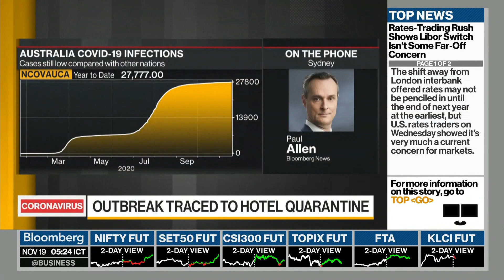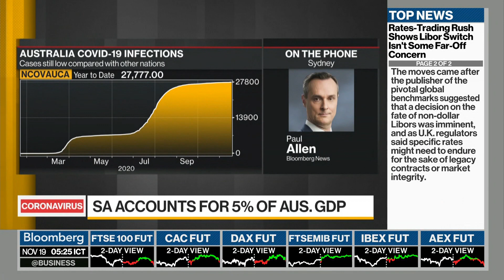South Australia Imposes Lockdown to Curb Covid Outbreak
Nov.18 -- South Australia announced a six-day lockdown to help contain a growing cluster of Covid-19 infections, imposing the nation’s strictest state-wide stay-at-home orders since the pandemic began. Paul Allen reports on "Bloomberg Daybreak: Australia."